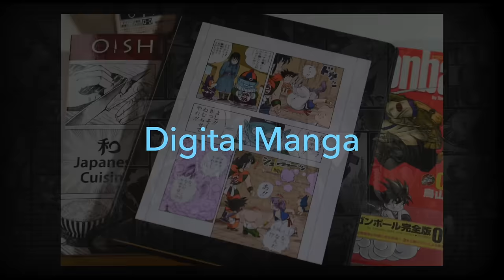Manga, Digital and Devices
So how did Manga get digital right, and how much of it was about how Japan operates?